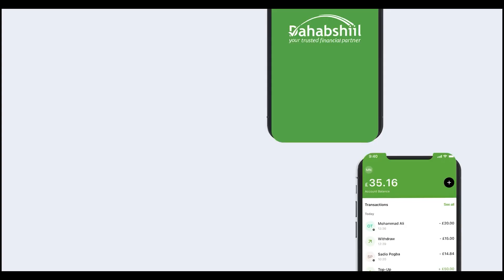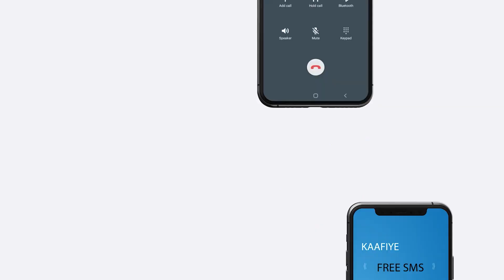Inanka Yaree Afarnin Fara-xumeyeen Yaa Loo" Marwo Edna Oo Si Adag U Hadashay